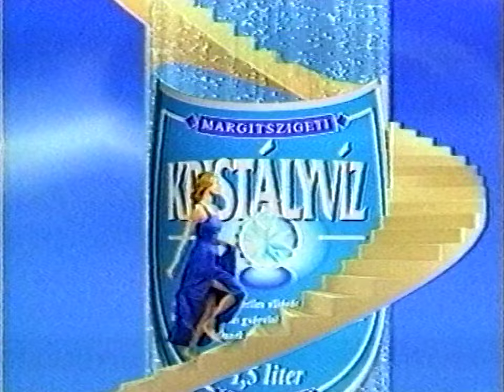Szív TV reklám 1997 július (2)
A második reklámblokk a Hyppolit, a lakáj című film közben a Szív TV kereskedelmi csatornán 1997 körül. A filmet ezen a csatornán 1997. július 10. csütörtökön adták, majd július 13-án ismételték, de egyéb infó alapján nem tudom megállapítani, hogy a kettő közül melyik lett felvéve.

0:00 filmrészlet
0:09 reklám ident
0:15 Kőbányai világos sör
0:45 Tchibo kávé
1:05 Maybelline Geat Ware ajakrúzs
1:35 Z+, a magyar zene tv
1:56 Kőbányai világos sör
2:06 Gilette Pacific Light
2:36 Margitszigeti Kristályvíz
3:06 reklám vége ident
3:12 filmrészlet/záróképernyő